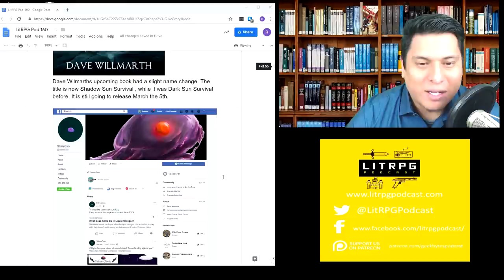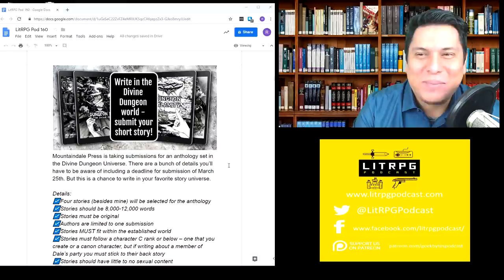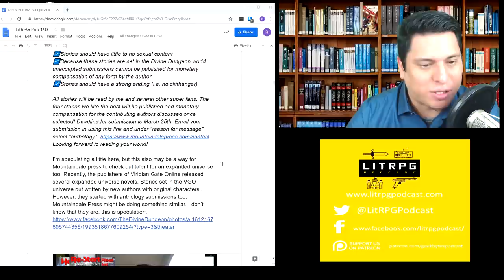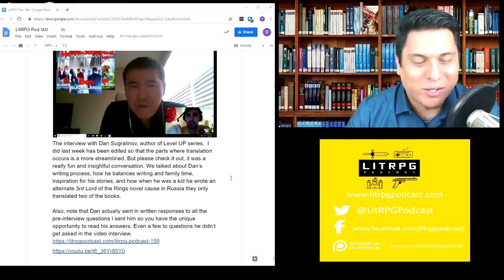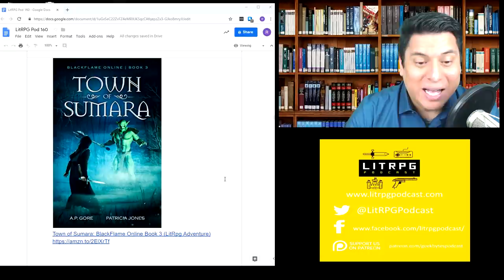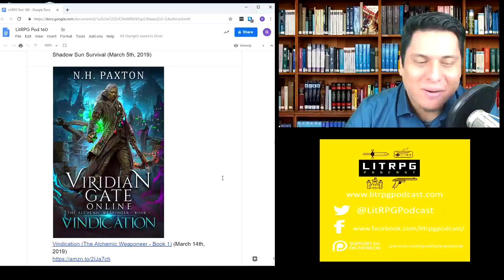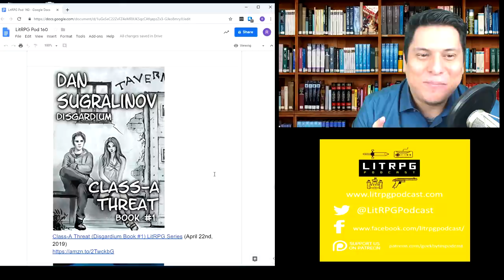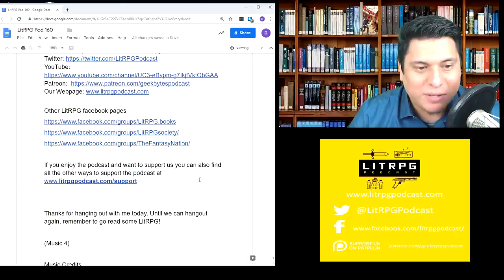LitRPG Podcast 160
New Releases and Reviews:

Four: The Loot: A LitRPG/Gamelit Adventure (The Good Guys Book 4) (17:12)
Now with a bit of town building.
Score: 7.5 out of 10

Quest Accepted (XP: Unlocked Book One) A LitRPG Fantasy Series (19:43)
Some good parts, but the story felt forced and while LitRPG it had more of a portal fantasy vibe.

Code of the Necromancer : A LitRPG Series (Book 2) (25:28)
Light LitRPG, but good storytelling and world building.
Score: 7.3 out of 10

Occultist (Saga Online #1) - A Fantasy LitRPG (28:51)
A pretty good action focused LitRPG story. Lots of good fights with a mix of PvE and PvP battles.

Hunter's Choice: A LitRPG Adventure (Apex Chronicles Book 2) (31:51)
A good sequel, heavy Monster Hunter influence.
Score: 7.4 out of 10

VOID LEGION: A LitRPG/Gamelit Saga (The Frost Files Book 1) (35:48)
Good action, but not enough to carry the story

LitRPG News

Dave Wilmarths upcoming book had a slight name change. The title is now Shadow Sun Survival , while it was Dark Sun Survival before. It is still going to release March the 5th.

Jeffrey Falcon Logue, author of the Slime Dungeon Chronicles, has been working on a slime platformer based on that LitRPG world.

Daniel Schinhofen announced this week that he finally got his merchandising setup.

There is a new LitRPG reviewer, Lavelle Jackson, on YouTube who publishes under the name LitRPG Re-Roll, just wanted to give a shout out to the reviewer.

Mountaindale Press is taking submissions for an anthology set in the Divine Dungeon Universe. There are a bunch of details you’ll have to be aware of including a deadline for submission of March 25th. But this is a chance to write in your favorite story universe.

Out Now!

Viridian Gate Online: Firebrand: A litRPG Adventure (The Firebrand Series Book 1)

Cat's Quest Book 1

Awaken Online: Dominion

Small Medium: At Large

The Crafting of Chess: A LitRPG adventure

Supermage (Rise to Omniscience Book 1)

The Plague Barrens: A Fantasy LitRPG Gamelit Adventure (Enora Online Book 3)

Town of Sumara: BlackFlame Online Book 3 (LitRpg Adventure)

Endless Online: Oblivion's Blade
Endless Online Series, A LitRPG Adventure, Book 1

The Merchant of Tiqpa 2 - The Bathrobe Knight, Book 5

Sentenced to Troll

Viridian Gate Online: Side Quests: A litRPG Anthology

(Music 4)